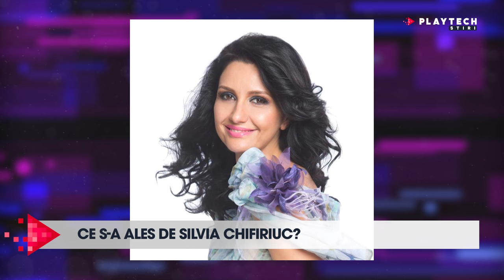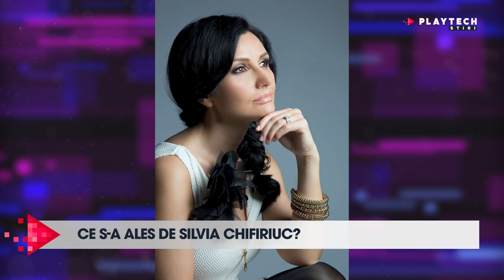Ce s-a ales de Silvia Chifiriuc. Anunțul făcut după 17 ani de relație cu Petre Roman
🔺 Ce s-a ales de Silvia Chifiriuc. Anunțul făcut după 17 ani de relație cu Petre Roman: "Am lăsat de la mine să fie bine"